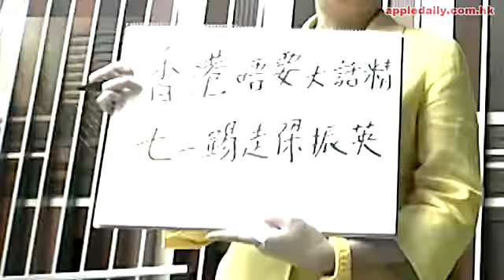燒區旗判緩刑 下次燒棺材